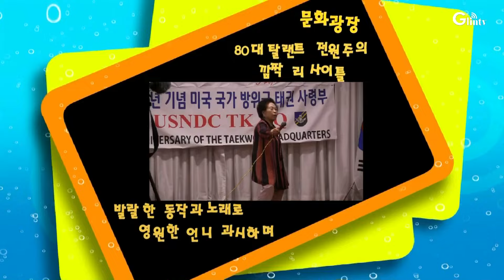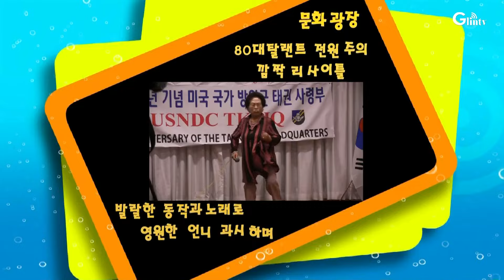문화광장: 80대 탈랜트 전원주의 "깜짝 리사이틀" 그리고 이장호감독의 "하보우만의 약속"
LA를 방문한 80대 탈렌트 전원주의 "깜짝 리사이틀"과 이장호감독의  신작영화  "하보우만의 약속"  발표가 있던날...